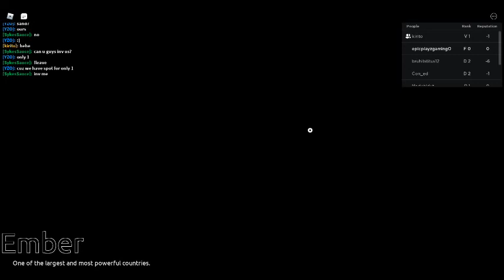our story Shindo Life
🔑 Welcome to Shindo Life
🔷 Explore vast worlds, play many game modes, and mini-games. Battle various types of creatures known as spirits. Unlock and randomize many abilities, and awakens. Battle bosses for their unique Bloodlines and Abilities. Rank up and further your skill under mentors. Your Shindo adventure awaits!